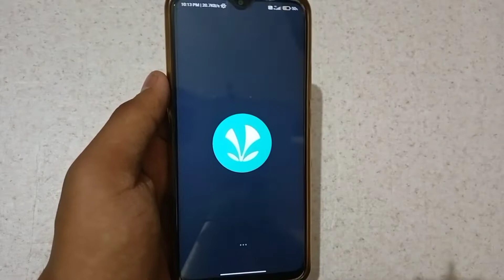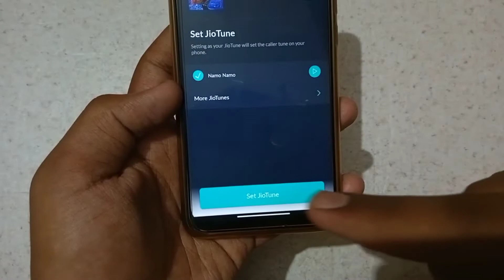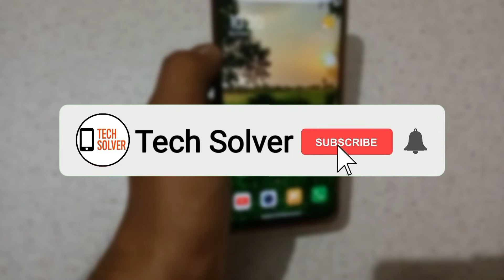Jio Sim Me Free Caller Tune Kaise Lagaye | jio me caller tune kaise set karen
Jio sim me free caller tune kaise lagaye | jio me caller tune kaise set karen | jio me free caller tune kaise set kare | how to set jio caller tune

About Video:-
Hello guys if you want to know about jio me free me caller tune kaise lagaye or jio me caller tune or you can say how to set free callertune in jiosavaan then this video is for you because in this video i have told you about jio tune kaise set kare free me or jio callertune set kare or you can say jio phone me caller tune kaise set karen so please watch full video

1) Jio sim me free caller tune kaise lagaye
2) jio me caller tune kaise set karen
3) jio me free caller tune kaise set kare
4) how to set jio caller tune
5) jio sim free caller tune
6) how to set free callertune in jio
7) how to set jio callertune
8) how to set jio sim caller tune
9) set jio caller tune free
10) jio me caller tune kaise set kare 2022